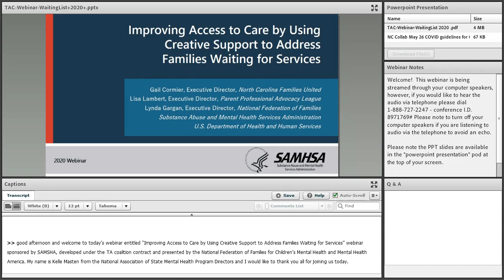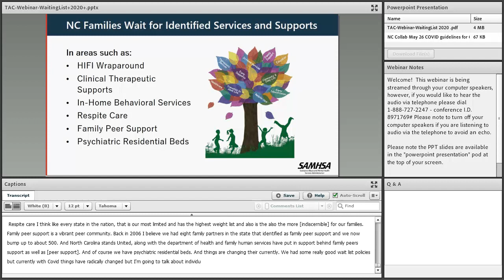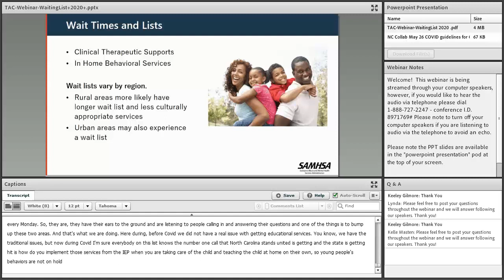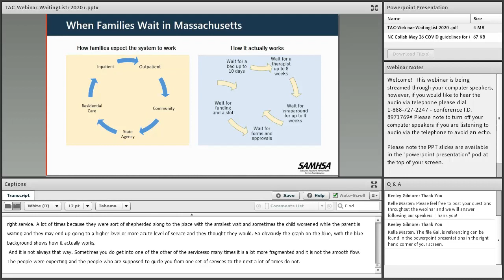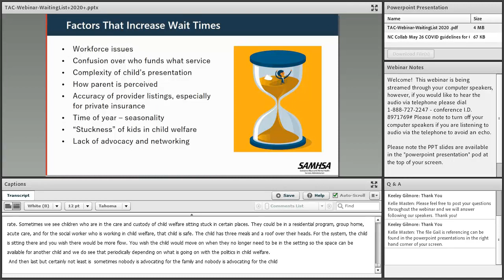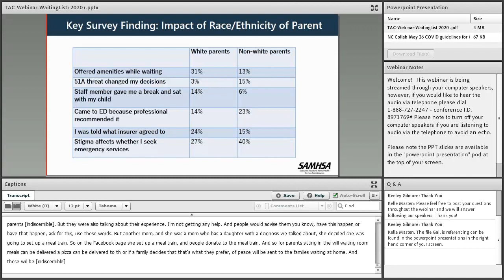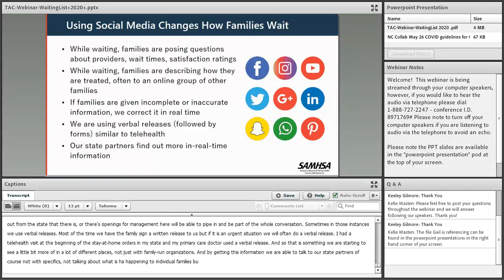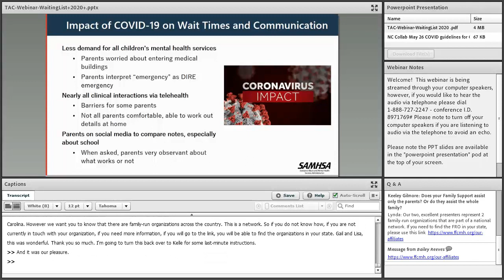Improving Access to Care by Using Creative Support to Address Families Waiting for Services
5/27/2020 - Families across the country have been struggling with long waitlists to access care for their children. The wait for services can vary from 2 to 13 weeks or more depending on the community that a family resides in and their state policy. The waiting period between identifying needed services and accessing the identified services can be a challenging period for families because the need for services cannot be put on hold until services are available. Families begin to look for alternative support in multiple avenues including the internet and social media. Increased access of the internet and social media has increased the accessibility to the state and local family-run organizations. As the state and local family-run organizations become more visible, families are reaching out to these organizations for help during this critical waiting period. This puts the family-run organizations in the nucleus of supporting families in crises. While families wait for identified formal services and supports such as clinical therapeutic supports, in home behavioral services, respite care, family peer support and the availability of psychiatric residential beds, state and local family organizations need to create plans that can support families effectively. The webinar will bring together the Executive Director of the National Federation of Families for Children’s Mental Health and the Executive Directors of two state family-run organizations, NC Families United and Parent/Professional Advocacy League to share their perspectives at the national and state level. The presenters will share ideas and tools utilized in various states across the nation to help alleviate parental stress while waiting for formalized services. The webinar will focus on creative measures and tools state and local family support organizations and agencies can apply. Examples of various tools used in North Carolina and Massachusetts will be highlighted. The PowerPoint webinar will include lecture, interactive problem solving, questions and skills building. Objectives: 1- Participants will be able to identify various tools to help support families, such as the creation of a culturally appropriate tip sheet, development of a local community resource list and the development of a short video identifying natural supports. 2- Participants will understand how a family-run organization can help a family or youth develop a safety plan. 3- Participants will have a knowledge of alternative uses for the internet, social media and “creative app” family support and live chat.

(Exp 10/2025)